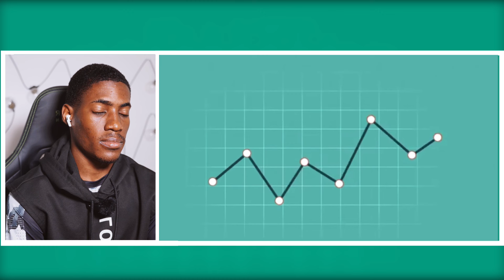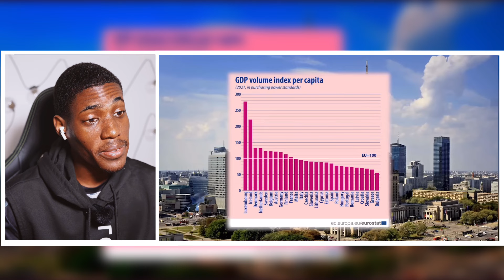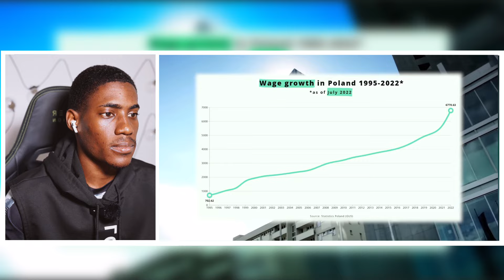Why Poland Is Quietly Becoming Europe's Next Superpower || FOREIGN REACTS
If you would like to suggest videos for me to react to please fill this reaction request form

Intro 00:00
Reaction 01:06
Why Poland Is Quietly Becoming Europe's Next Superpower